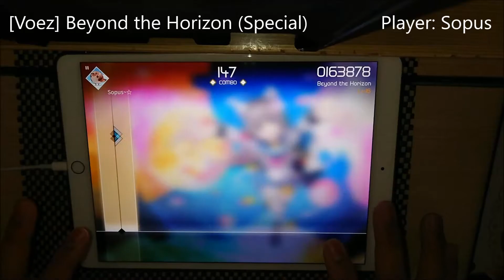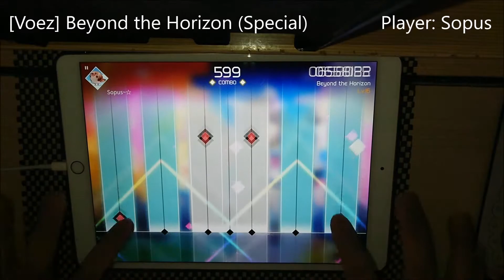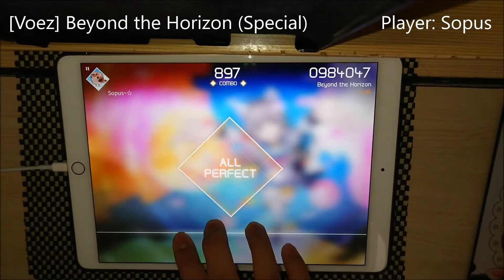[Request] [Voez Lv.16] Beyond the Horizon (Special) - All Perfect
當初的「最高難度」之一 + 我最初購入曲
終於All Perfect了!!

Beyond the Horizon - 3R2
Level 16 (Special)
984047 pts/ Rank S - All Perfect
Player: Sopus